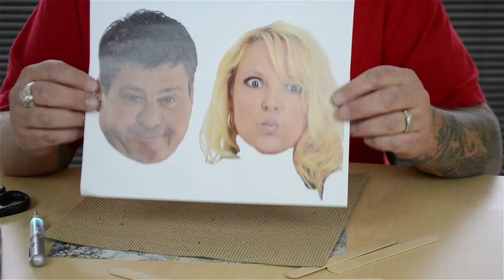BJ & Jamie on a stick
Sean Swallow shows you how to make your own BJ & Jamie on a stick
Link to get your own BJ & Jamie pictures...